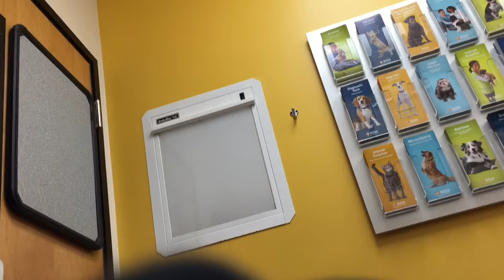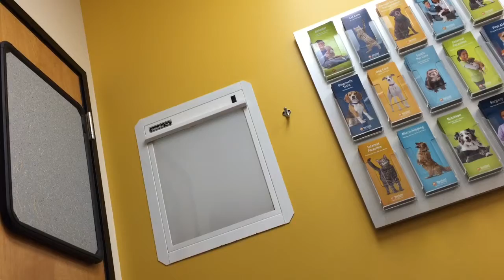Taking your guide dog to the vet: Beginner's Guide first 60 days at home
Hello Luvs!
When you first graduate from your respected blind school they is a lot to prepare for. I had to find a vet and develop a working relationship that I trusted. My blind school requires a two week follow, three month follow up and six month follow up of the health of the dog to be sent to them.

Watch this video for what I did and some tips:) And again this can be applied to any new pet owner:) XOXO